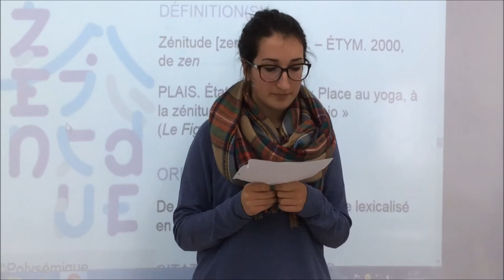"Zénitude" par Yoly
Dans le cadre du concours "Dis-moi dix mots... que tu accueilles", Yoly, élève de FLE de 2º Bach, raconte une histoire qu'elle a écrite et inventée au sujet de l'origine du mot "Zénitude".